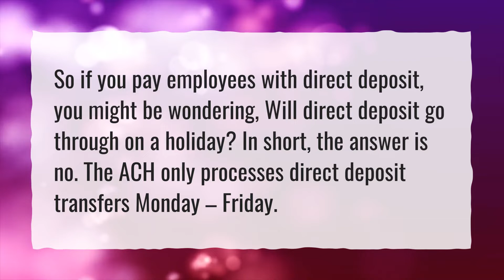Will direct deposit go through on Presidents Day?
More About Are The Banks Closed On Presidents Day • Will direct deposit go through on Presidents Day?